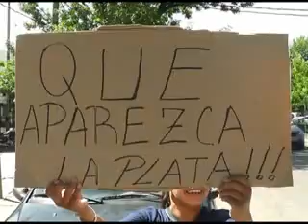QM NOTICIAS- LA PLATA- PARO DE TRABAJADORES DE LIMPIEZA DEL HOSPITAL SAN MARTIN